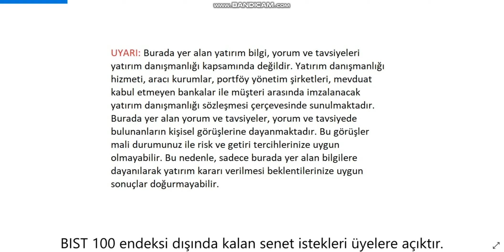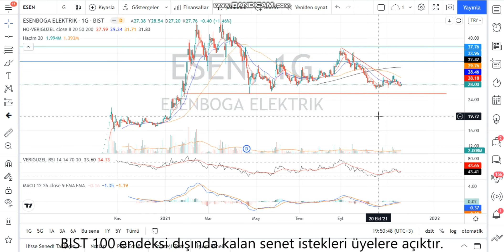ESEN Teknik Analiz ve Hisse Yorumu 19 Kas 21